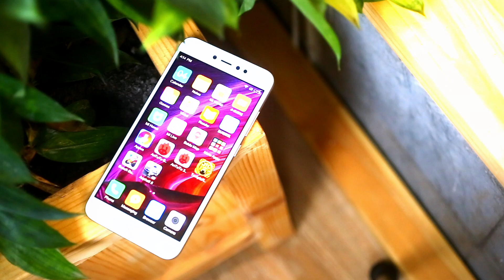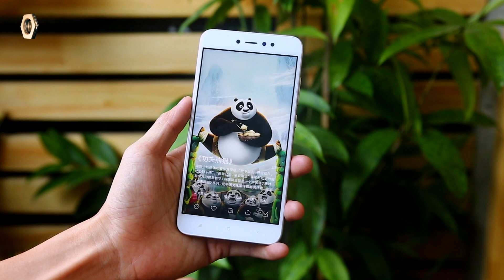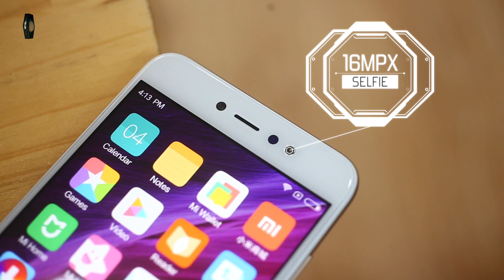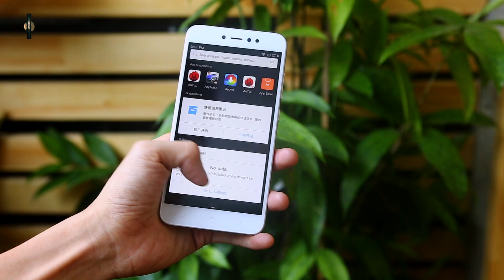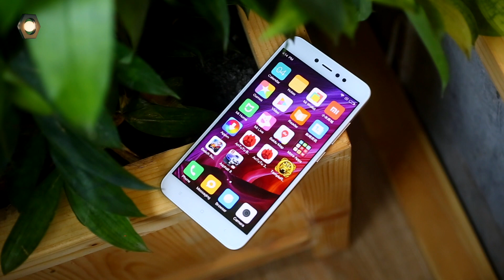Trên tay Redmi Note 5A Prime chỉ hơn 3 triệu - Camera Selife 16Mpx cực đỉnh từ Xiaomi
Không chỉ mạnh về cấu hình, mới đây Xiaomi còn trình làng Redmi Note 5A với camera Selfie tới 16MPx cùng hàng loạt tính năng hỗ trợ cực chất với mức giá chỉ hơn 3tr chắc chắn sẽ đánh bại chuyên gia selfie nhà OPPO! chi tiết có trong video, mời các bạn theo dõi!!

- trên tay xiaomi note 5a Prime
- đánh giá xiaomi note 5A prime
- mở hộp xiaomi note 5A prime
- điện thoại selfie giá rẻ note 5A prime